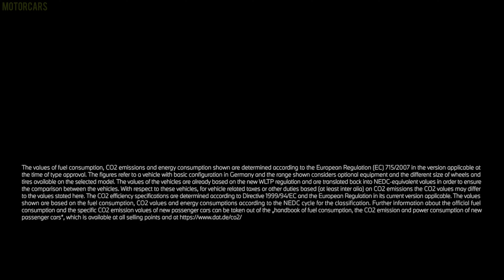2021 BMW M3 - PRODUCTION إنتاج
This is how the new 2021 BMW M3 is produced in Germany.
هكذا يتم إنتاج سيارة BMW M3 الجديدة 2021 في ألمانيا.

BMW M3 Production 2021
2021 BMW M3 production
New BMW M3
BMW M3

CHG